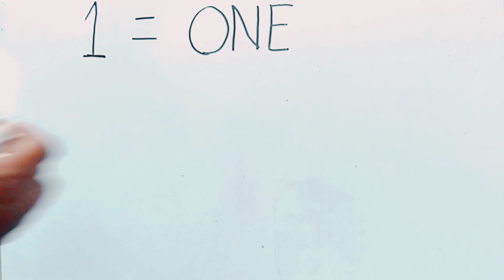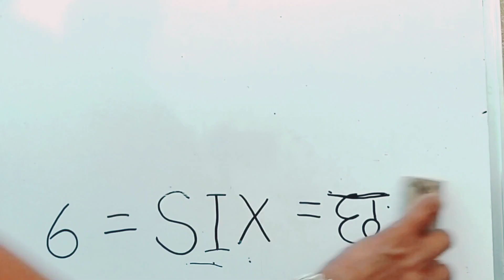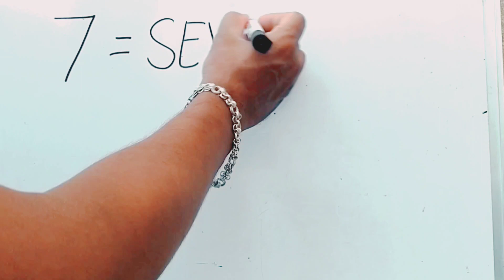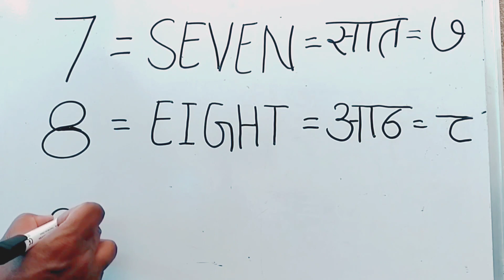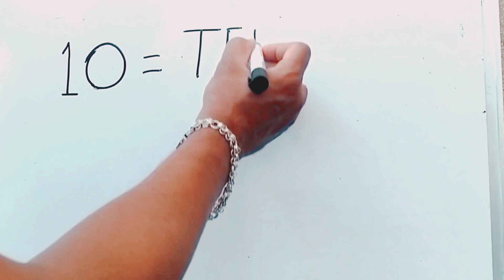Nursery class number one two three four kids education video English and Hindi numbers one to एक।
यह वीडियो केवल और केवल एजुकेशन के लिए बनाया गया है इसका किसी भी व्यक्ति या संस्था से कोई संबंध नहीं है।